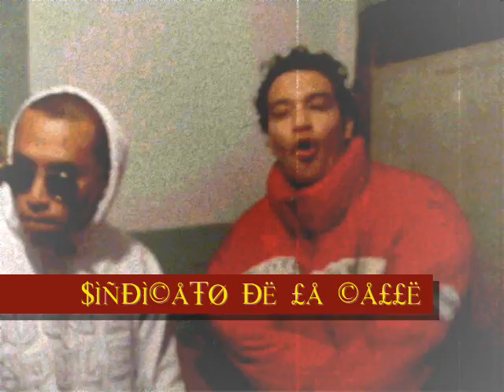SINDICATO DE LA CALLE DJ HARRY 2